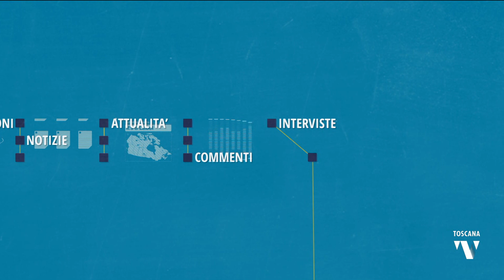2023-06-16 TELEGRAM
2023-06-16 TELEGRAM